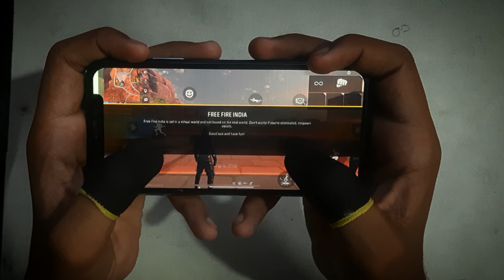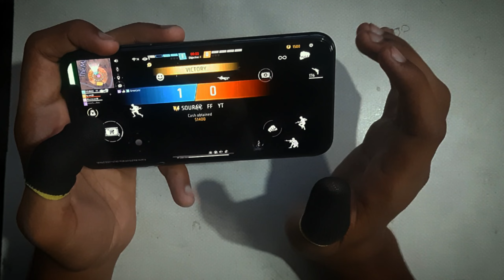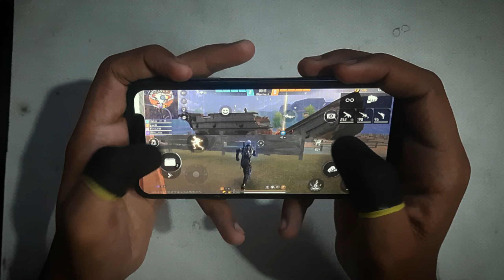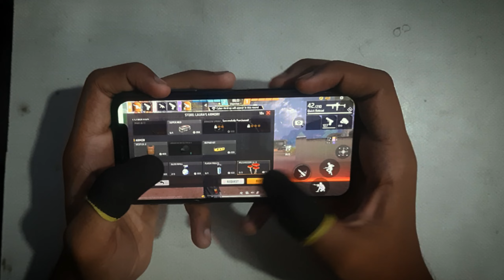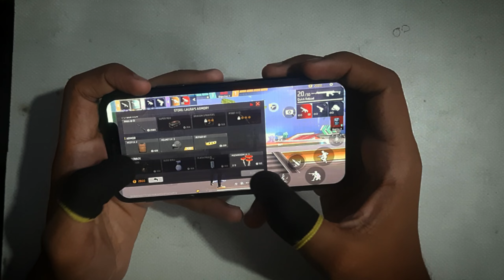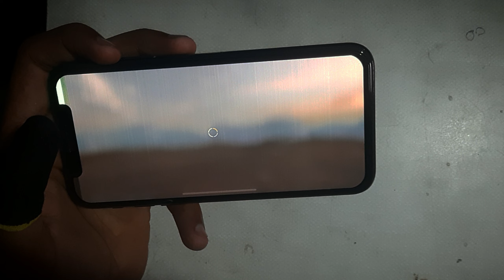iPhone 📱 Free fire 😈Handcam Gameplay🔥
Welcome to another action-packed Freefire gameplay video! Join me as I dive into the intense battlegrounds of Freefire with my trusty Samsung Galaxy M30s, capturing every thrilling moment with my handcam.

In this video, you'll witness nail-biting gunfights, strategic maneuvers, and epic squad wipes as we battle it out for victory. With the smooth performance of the Samsung Galaxy M30s, every shot and every move is executed with precision, giving us the edge we need to dominate the battlefield.

Sit back, grab some popcorn, and enjoy the adrenaline-pumping action as we showcase our skills and teamwork in Freefire.

Device: iPhone xs
Game: Freefire
Handcam: Yes